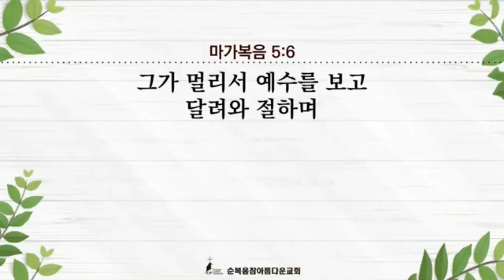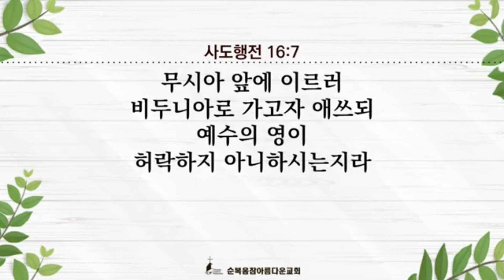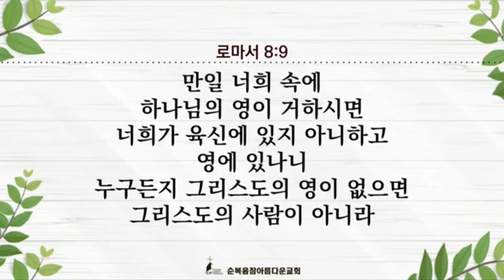참아름다운교회 200329주일설교 안병찬목사